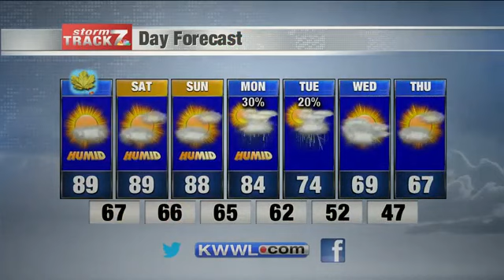KWWL Friday Morning Forecast